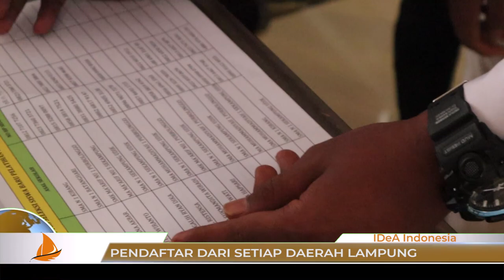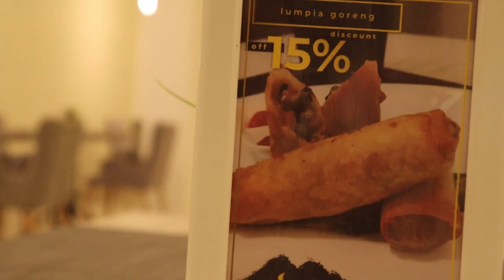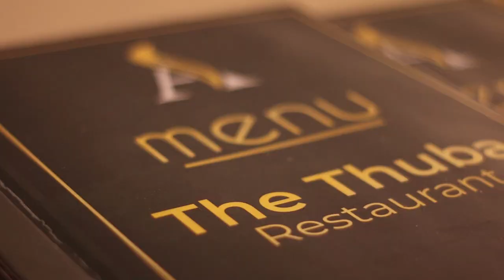REPORTASI TES ONLINE BATCH MEI 2020